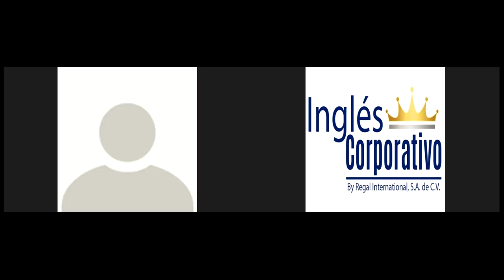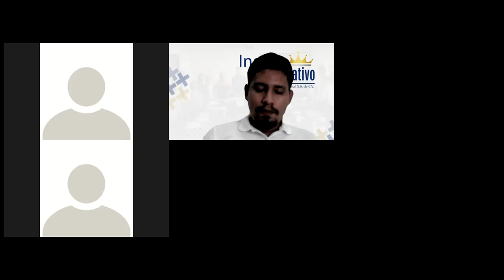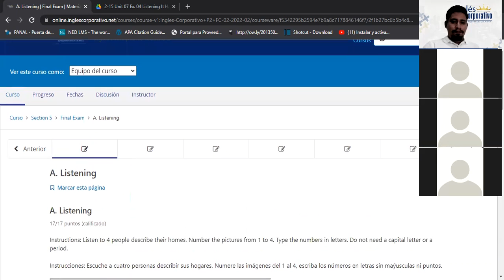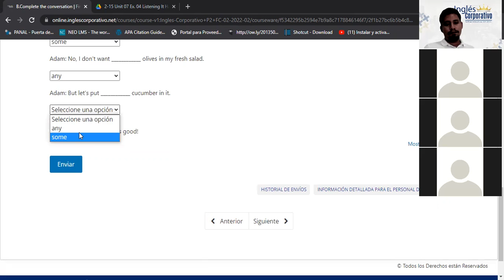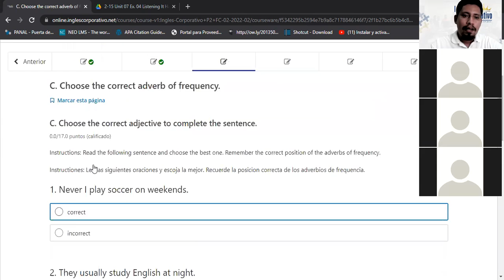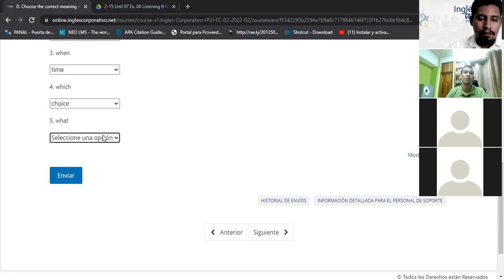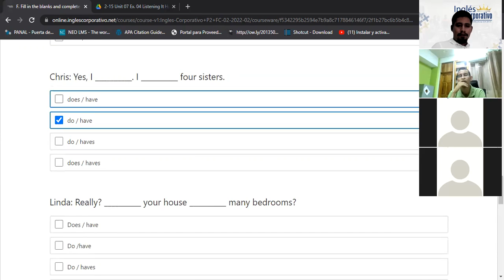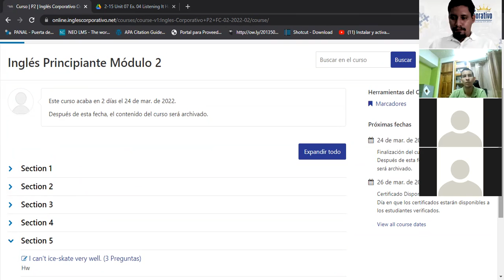Ingles Corporativo-Class 16 - Final Test